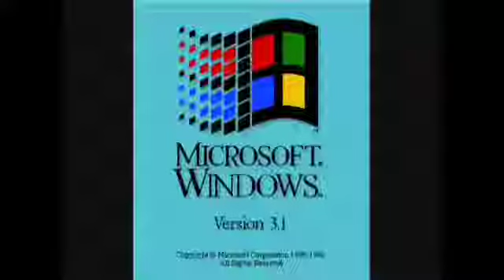Windows 3.1 Logo 0.02X Speed